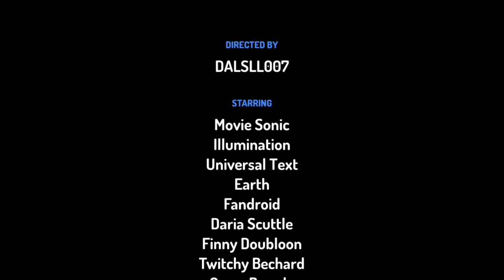FANDROID THE MOVIE 2: THE RISE OF SONIC Official Trailer | Universal Pictures